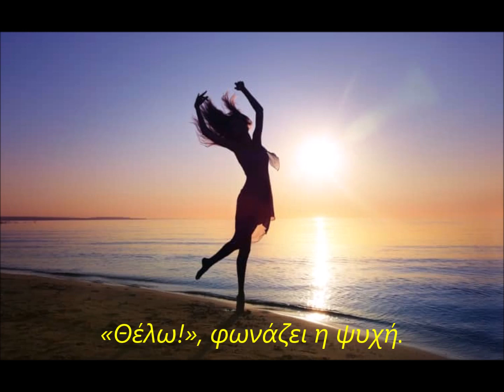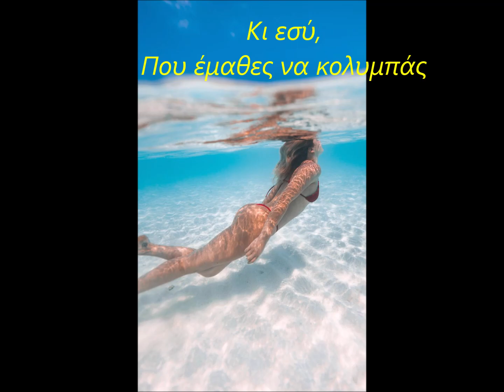ΑΝΤΙΠΑΡΑΘΕΣΗ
Ποίηση : Μαρία Γαλανοπούλου
Αντιπαράθεση της ψυχής ( δηλαδή του επιθυμώ ) , με την Λογική ( πρέπει ή δεν πρέπει )
«Θέλω!», φωνάζει η ψυχή.
«Πρέπει!», της λέει η λογική.
«Πνίγομαι!», ουρλιάζει η ψυχή.
«Μάθε κολύμπι!», προστάζει η λογική.
Κι εσύ,
Που έμαθες να κολυμπάς σε νερά ρηχά,
Βυθίζεσαι στου «θέλω» τον ωκεανό,
Μέχρι -το κύμα- ναυαγό να σε ξεβράσει
Στου «πρέπει» τα απόνερα…
Εκεί που το σωσίβιο γίνεται έρμα
Κι εσύ το έρμαιο μιας παράλογης λογικής…